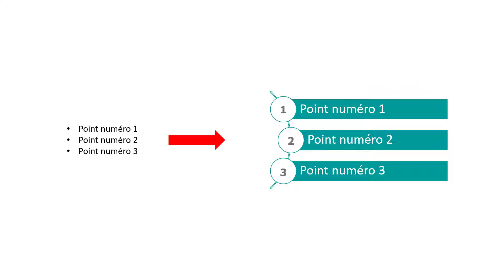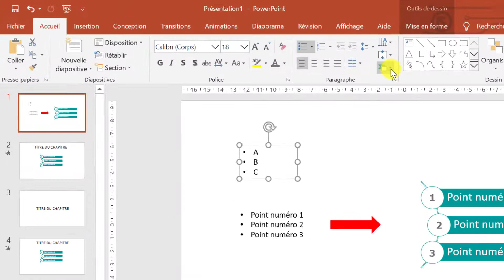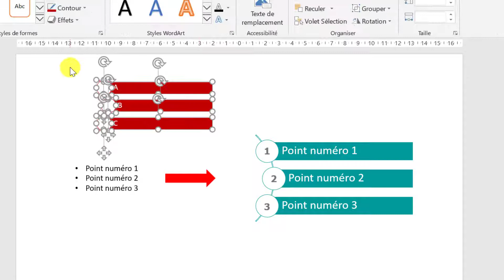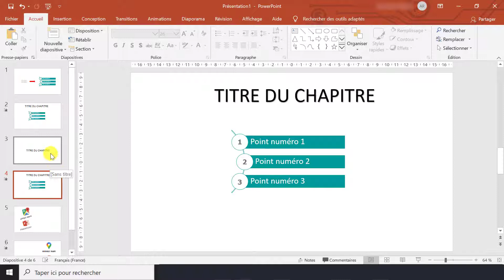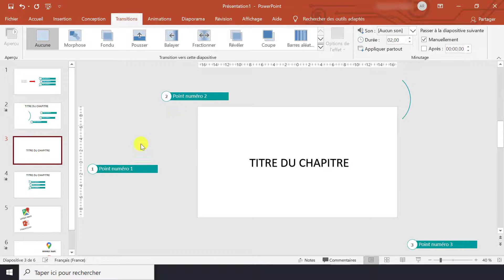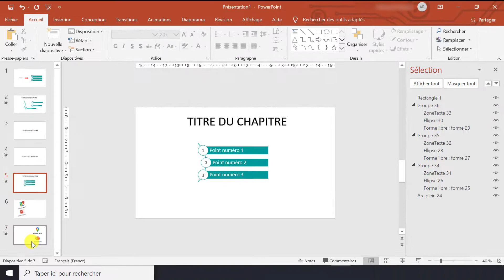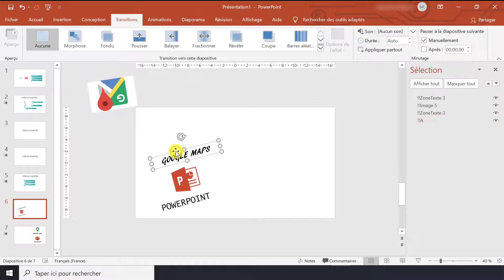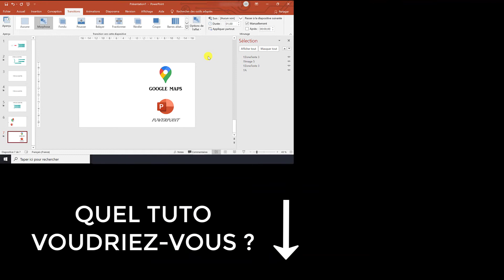Améliorer instantanément ses présentations PowerPoint [3 astuces 2020)]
Cliquez ici pour avoir ma version de PowerPoint

C'est un lien d'affiliation qui permet de me soutenir et ça ne change rien pour vous :) Dans cette vidéo je vous montre comment 3 astuces pour améliorer instantanément vos présentations sur le logiciel Powerpoint (version 2019).

Nous allons voir ensemble sur mon écran les commandes et configurations pour recopier chacune de ces techniques qui vous feront gagner du temps et également rendront vos diapositives professionnelles.

La première consiste à ne plus utiliser les listes à puces classiques en les remplaçant par l'effet smart art du logiciel PowerPoint.
Celui-ci donnera un aspect beaucoup plus professionnel à votre présentation de chapitre.

La deuxième consiste à créer une jolie transition elle aussi professionnelle en moins de 30 secondes grâce à la fonctionnalité morphose.

La troisième consiste à utiliser la morphose en version "améliorer" pour pouvoir transformer des objets, images ou textes en d'autres objets avec le volet de sélection.

Dans cette vidéo j'ai inclus quelques astuces de base comme grouper des objets et des images, utiliser les transitions, les graphiques smart art ou encore le volet de sélection.

En moins de 10 minutes vous saurez comment utiliser ces 3 astuces et vous pourrez les mettre en place dès ce soir.

▬▬▬▬▬▬ ❓ QUESTION  ❓ ▬▬▬▬▬▬

Aviez-vous déjà utilisé la transition morphose ? Ecrivez OUI ou NON en commentaire 👇👇

▬▬▬▬▬▬ 🎥 VIDÉOS SIMILAIRES 🎥 ▬▬▬▬▬▬